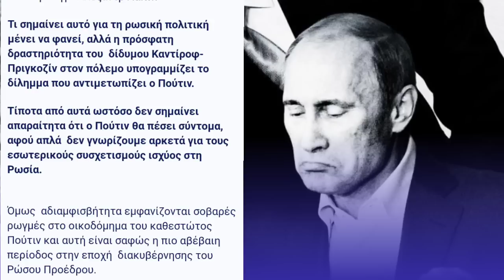نووي بريكس يشمل الجزائر و السعودية